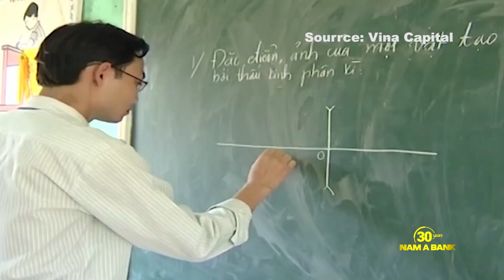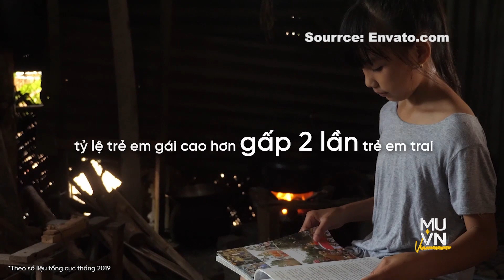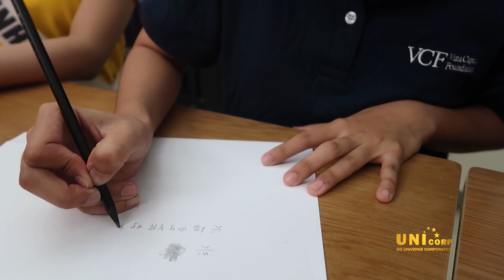Phần thuyết trình đầy tâm huyết của dự án MỞ ĐƯỜNG CHO TƯƠNG LAI của team Kim Duyên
Chương trình THTT “Tôi là Hoa hậu Hoàn vũ Việt Nam” được xây dựng hấp dẫn với 09 tập phát sóng cùng các chủ đề như: Catch your chance (Casting), Wear your sash (nhập cuộc), Walk your way (Runway), Own Your Stage, Share your hands (Cộng Đồng), Raise Your Voice (Interview), Face Your Fears (Social Media), Shine your light (Fashion show), Be a Vinawoman (tập cuối).
Cuộc thi Hoa hậu Hoàn vũ Việt Nam là cuộc thi sắc đẹp hàng đầu tại Việt Nam nhằm tôn vinh vẻ đẹp mạnh mẽ, gợi cảm cùng ý chí, bản lĩnh và sự thông minh khéo léo người phụ nữ Việt Nam trong thời đại mới. Giải thưởng danh giá cho người chiến thắng là quyền đại diện chính thức của Việt Nam tại cuộc thi Hoa hậu Hoàn vũ Thế giới 2022.